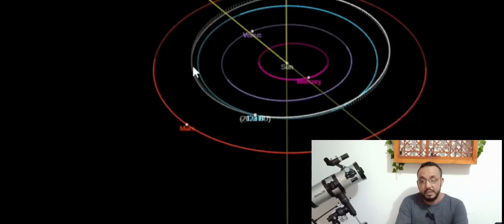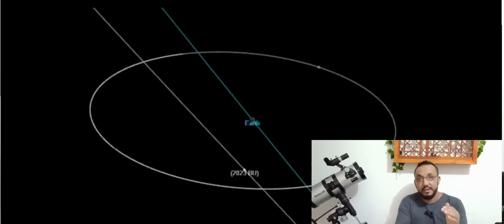كويكب يهدد الارض..اقتراب القمر.. براكين خطيرة في المحيط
لازالت نازا تتحفنا باكتشافتها المفاجئة  لكويكبات تشكل تهديدا قويا بل ان نسبة التصادم مع الارض عالية وحدد توقيت مروره بين القمر والارض ان لم يصطدم بها في يوم ٢٦يناير على الساعة التاسعة ليلا بتوقيت غرينيتش
بينما لازالت قنوات الدجل تروج لاقتراب القمر من الارض ب٢٨ كلم وهذا محض هراء
واكتشاف بركان نشط في البحر الابيض المتوسط بدا في النشاط قرب جزر باليونان قد يتسبب في انفجار هائل وموجات عاتية من التسونامي